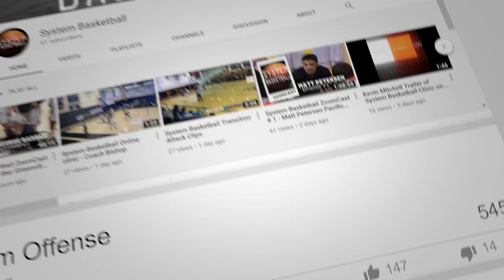Paul Westhead System for High School Basketball with Glen Hicks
In this episode of The Baskipedia Podcast with Coach Glen Hicks we discuss "The System." Coach Hicks has run the System since 1988 and learned it from the master Paul Westhead himself. He will give you his insight on how they do it.

Coach Glen Hicks Head coach 42 years. Career record 750-421. Alabama state coach of the year 1993.  Led the Nation in scoring 111.8 in 1993.

We host Free Online Clinics to register for them, go